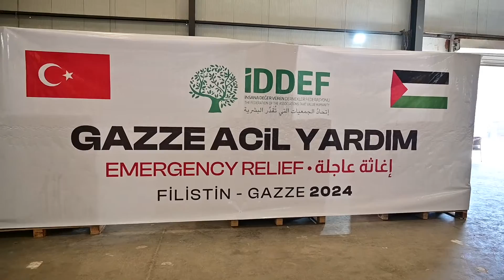İDDEF’in Gazze’ye Yardımları Aralıksız Ulaşıyor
İDDEF, işgalci İsrail’in 7 Ekim 2023 tarihinden bu yana bombalı saldırı gerçekleştirdiği Gazze’de yaşam savaşı veren Filistinli sivillere yaklaşık 130 gündür ara vermeden gıda, acil yaşam malzemeleri ve ambulanslarıyla destek oluyor. Mısır'daki deposundan tırları Refah Sınır Kapısı'na sevk eden İDDEF, Gazze'deki ekipleri vasıtasıyla dağıtımları tüm bölgede gerçekleştiriyor.